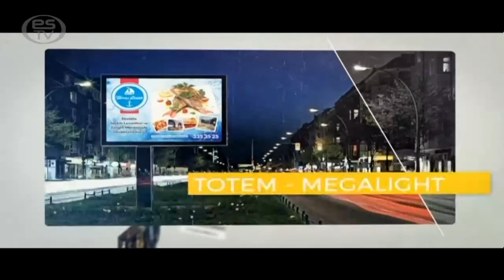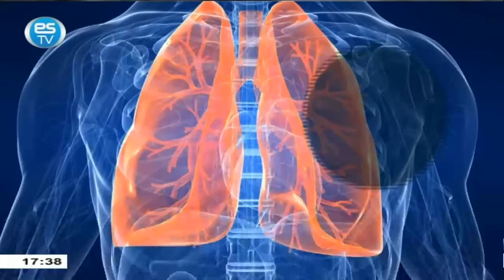BİLECİKSPOR - ESKİŞEHİRSPOR HAZIRLIK KARŞILAŞMASI 10.09.2023